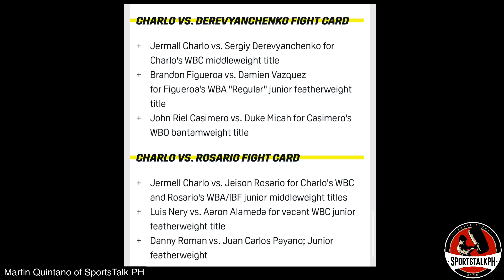Naoya Inoue, INIS at GIGIL na kay Casimero! | Pacquiao vs Ryan Garcia, sa April 24 o May 1st!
Naoya Inoue vs John Riel Casimero | Manny Pacquiao vs Ryan Garcia | Boxing news & updates!